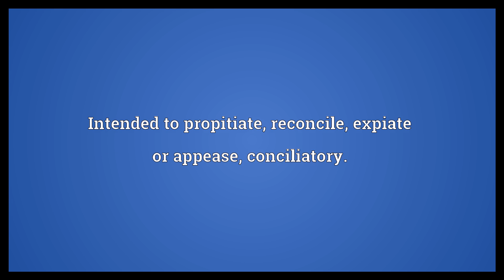Propitiatory Meaning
Video shows what propitiatory means. Intended to propitiate, reconcile, expiate or appease; conciliatory..  Propitiatory Meaning. How to pronounce, definition audio dictionary. How to say propitiatory. Powered by MaryTTS, Wiktionary